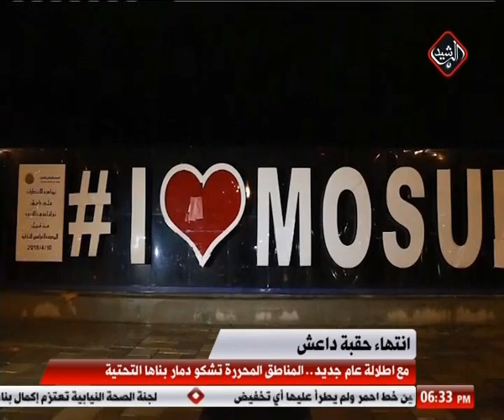مع اطلالة عام جديد.. المناطق المحررة تشكو دمار بناها التحتية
Alrasheed TV Apps :
Android :